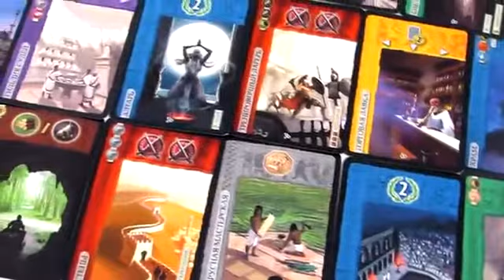7 чудес. Обзор настольной игры от компании Стиль Жизни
Приведите одно из государств к процветанию, построив в течение трёх эпох одно из семи Чудес Света!